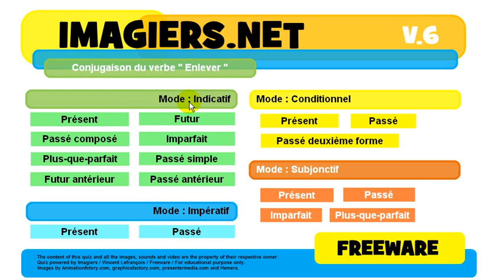French conjugation Indicatif Présent